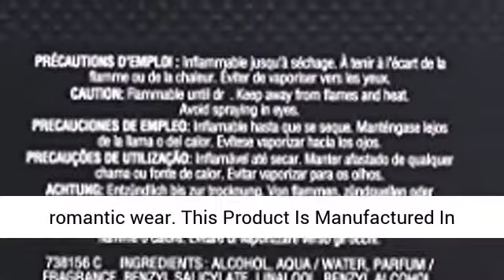Drakkar Noir By Guy Laroche For Men. Eau De Toilette Spray 6.7 Ounces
Click here for best price :

The top notes for this fragrance are lemon, basil, lavender, lemon verbena, Artemisia, rosemary and bergamot.
In the middle of the composition are scents of jasmine, cinnamon, coriander, juniper and carnation.
The base consists of cedar, oak moss, amber, sandalwood, leather, vetiver, patchouli and fir

Best Price